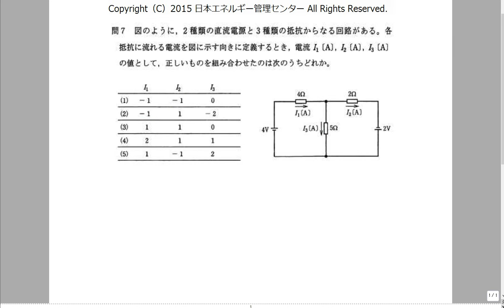H20年度理論問７解説（ミルマンの定理）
ミルマンの定理を用いて解く問題の第二弾です。
今回は電流の大きさと向きも考える必要があります。